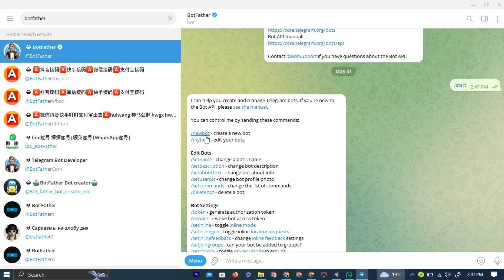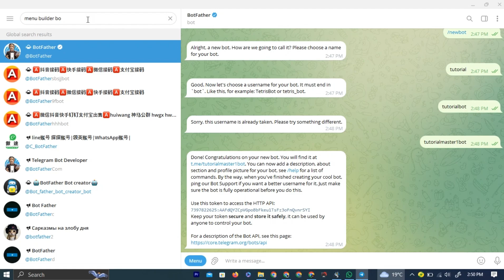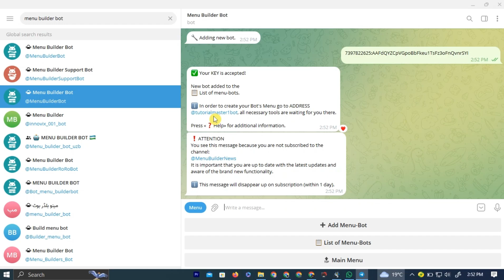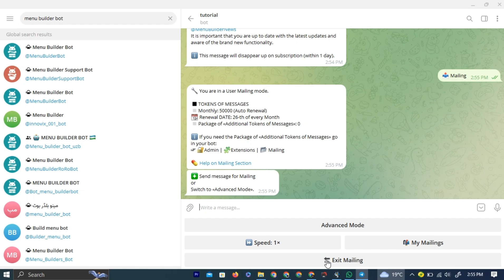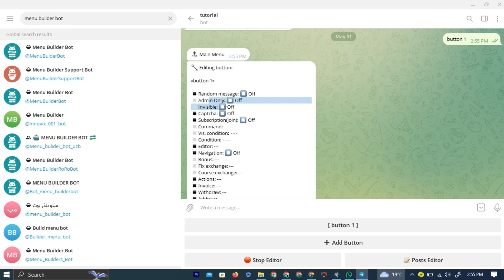How to Create Telegram Bots Without Coding (2024 Update)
In this video, we'll show you how to create Telegram bots without any coding experience in 2024. Using user-friendly tools and platforms, you'll learn to design, customize, and deploy your own Telegram bot effortlessly. Perfect for beginners and anyone looking to automate tasks on Telegram without writing a single line of code.